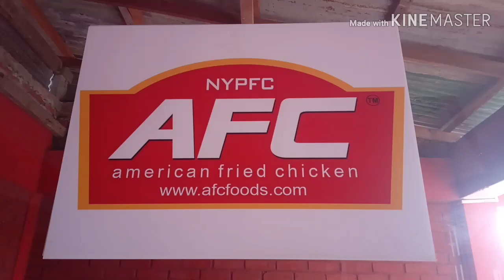Hmar Magician Ozaka R Show Magic in American Plaza AFC at Lamka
Ramngawpui - Tv Michael Huolngo video shooting zo insuk thawveng kan nih.
Vangnei thlaktakin Hmar Magician Tv Robert Ozaka ka hmu hlau a shooting kan nei pui nghal,achunga ka lawm tak zet.